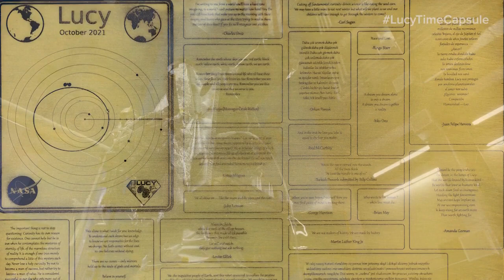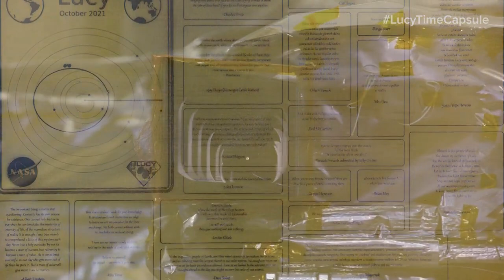What's in Your LucyTimeCapsule?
Where will you be and what will you be up to in August of 2027? What about March of 2033? The NASA Lucy mission invites you follow along with Lucy on this 12-year journey by building your very own LucyTimeCapsule. What will you put in yours?

Madison Dean (NASA Interns): Lead Producer
Sarah Readdean (NASA Interns): Script Writer
James Tralie (ADNET): Narrator
Nancy Neal-Jones (NASA/GSFC): Public Affairs Officer

Music: "Fanfare for Lucy" by Ben Boatwright, via SoundCloud (Lucy Soundscapes submission